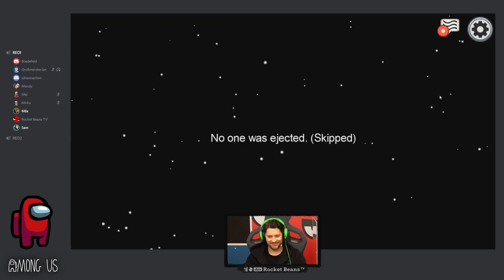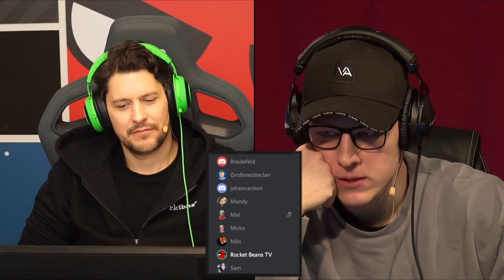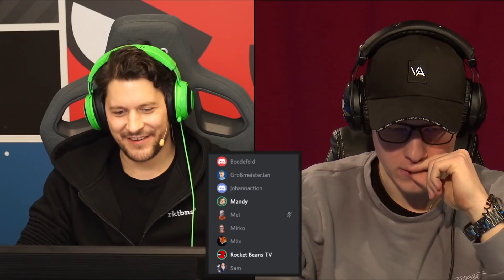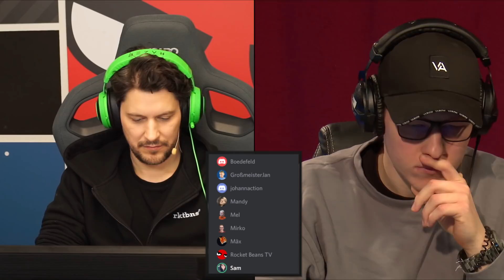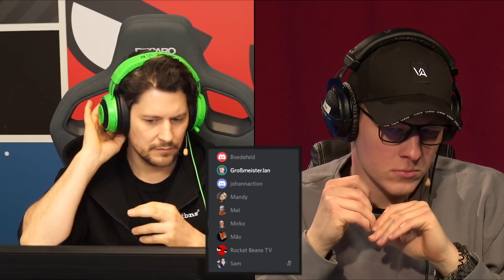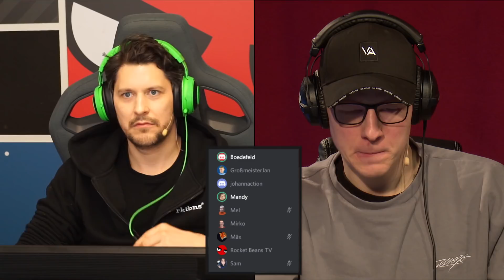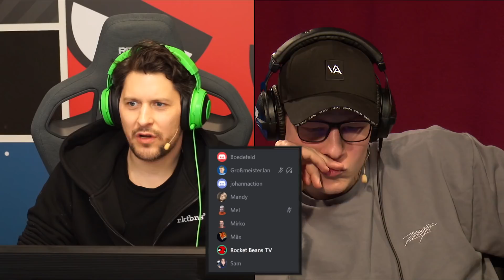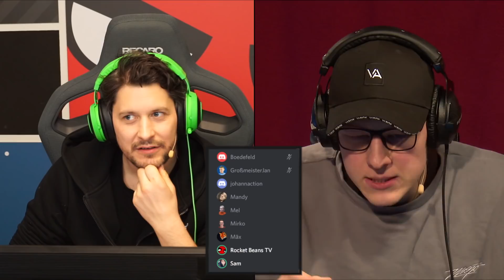Simon, Jan Gustafsson, @Varion, Nils uvm. morden in der 2ten RBTV-Runde | Among Us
Ding, Ding, Ding! Die Glocken des Verrats schlagen zu einer neuen Runde AMONG US! Die Gaming-Welt - z.B. auf TWITCH und STEAM - ist nach wie vor gehyped, wir sind nach wie vor gehyped und so beginnt das muntere, hinterrückse Töten im Multiplayer-Game von INNERSLOTH von Neuem. Nach dem BEANSTAG mit Kalle, nach der GAMEVASION-Runde mit Trymacs, Maxim und HandOfBlood und nach den AMONG US-StreamerInnen-Clashs der vergangenen Wochen begeben sich heute die Chaos-Detektive von RBTV wieder auf die rein interne und muntere Imposter-Suche.
Mit dabei sind einige - ach was, nur Koryphäen der detektiven Denkleistung, MeisterInnen des investigativen Fachs. Simon Krätschmer, Nils Bomhoff, Schachgroßmeister Jan Gustafsson sowie YouTuber und Freund des Hauses Varion stürzen sich ins Crewgeplänkel gemeinsam mit Johanna, Mandy, Max, Mel, Mirko und Sam!
Und so beginnt eine neue, spaßige Runde im WERWOLF- bzw. auch TTT-artigem Gewand. Das kann ja heiter werden!